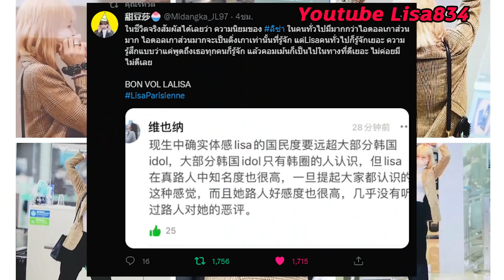คนจีนแห่ชื่นชม ลิซ่า ไปปารีส-ทำไม Lisa ถ่อมตัวขนาดนี้ / อัพเดทงานใหม่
นอกจากนี้ การปรากฏตัวที่สนามบินอินชอนของ ลิซ่า ก็ได้รับความสนใจจากแฟนคลับและชาวเน็ตเป็นอย่างมาก มีแฟนคลับเดินทางไปส่งถึงสนามบิน จนชื่อของเธอที่เดินทางไปยังสนามบินเพื่อไปร่วมงานสัปดาห์แฟชั่นกรุงปารีสติดเทรนด์ทวิตเตอร์ ซึ่งลิซ่าก็ยิ้มแย้ม โบกมือทักทายสื่อและแฟนๆอย่างเป็นกันเองด้วย
อนหน้านี้ เพื่อนร่วมวง BLACKPINK ทั้ง "จีซู" ได้เดินทางไปชมแฟชั่นโชว์ของแบรนด์ "Dior" ซึ่งเธอเป็นแบรนด์แอมบาสเดอร์ของแบรนด์นี้ไปแล้ว ส่วน "โรเซ่" ก็เป็นแบรนด์แอมบาสเดอร์ของแบรนด์ "Saint Laurent" และได้ไปชมแฟชั่นโชว์ของแบรนด์ "Saint Laurent" ในวันเดียวกันกับ "จีซู" ที่ปารีส

ทางด้าน "ลิซ่า" เป็นแบรนด์แอมบาสเดอร์ให้กับแบรนด์ "Celine" ในขณะที่ "เจนนี่" เป็นแบรนด์แอมบาสเดอร์ให้กับแบรนด์ "Chanel"

โดย ลิซ่า เป็นสมาชิกวง "BLACKPINK" คนสุดท้าย ที่เดินทางไปปารีส เพื่อร่วมงาน "Paris Fashion Week" เพราะทั้ง"จีซู", "โรเซ่" และ "เจนนี่" ต่างก็ไปถึงปารีสกันครบทุกคนแล้ว